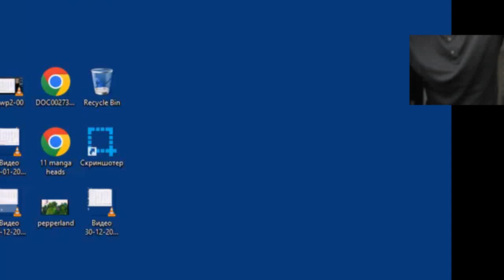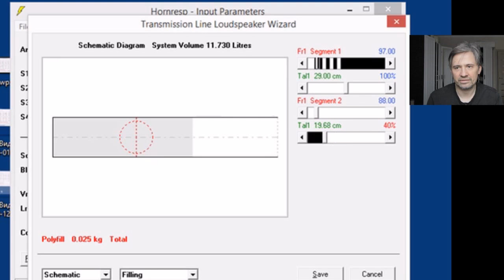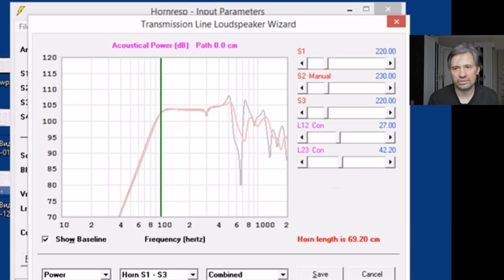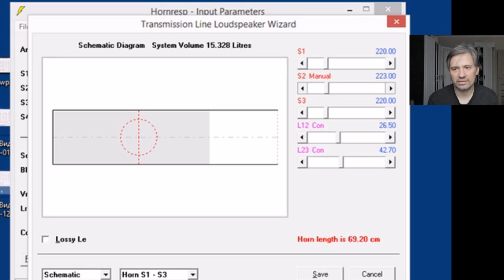HornResp. моделироапние четвертьволнового резонатора нч динамика. наполнитель.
в видео рассмотрено добавление и влиягие на характеристики наполнителя.
при создании следующих проектов лучше внести его заранее а потом кже регулировать геомеьрию, не добавляя лишних итераций.